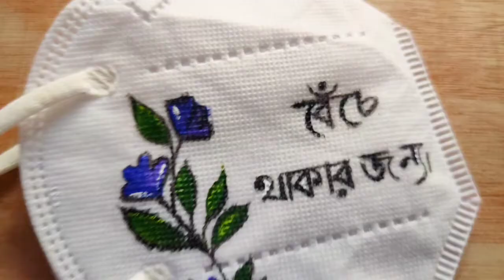MASK PAINTING । HAND PAINTED MASK।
Good morning everyone, today I'm sharing my mask painting video. It's just a reminder that mask is the most important thing nowadays. Its my request to you all, please do wear mask whenever you go out.🙏
Together, we can slay down the demonic head of corona virus. Please keep yourself safe and help others to stay safe.

ACRYLIC PAINT:

CAMEL ACRYLIC COLORS:

Fabrica ultra (pack of 10colors)

Fabrica ultra (pack of 6 Colors)

CAMEL ARTIST ACRYLIC COLOR TUBES:

BOMEGA ARTIST PAINT BRUSHES:

Apsara white glass marking pencil:

Faber Castell Art Canvas board:

Wooden pallete:

STEP BY STEP MANDALA ART

In case, if you copy the Art work and post in social media, please do mention my channeL's name; otherwise we'll take action against the issue. Thank you.